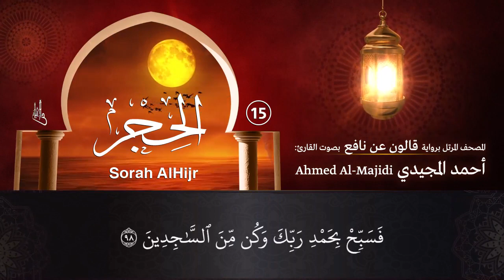سورة الحجر ( مكتوبة ومرتلة برواية قالون ) القارئ: أحمد المجيدي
بصوت الأخ القارئ: أحمد مهيوب المجيدي
 وهو قارئ متخصص (مقرئ) وإمام جامع بخميس مشيط - المملكة العربية السعودية
الشيخ القارئ أحمد المجيدي ذو صوت شجي وأداء مميز ومتقن للتلاوة..

*الشيخ مجاز بالقراءات العشر الصغرى من طريقي الشاطبية والدرة
*حاصل على أربع إجازات بمنظومة الجزرية
*حاصل على ست إجازات بالسند المتصل برواية حفص عن عاصم من طريقي الشاطبية والطيبة
*حاصل على ثمان إجازات بالسند المتصل بالقراءات العشر
* تخرج من جمعية معاذ حافظاً للقرآن الكريم كاملاً بتقدير ممتاز
* حاصل على شهادة حفظ القرآن الكريم كاملاً من الجمعية الخيرية لتحفيظ القرآن الكريم (بالرياض) بتقدير ممتاز
* حاصل على شهادة حفظ للقرآن الكريم كاملاً من الجمعية الخيرية لتحفيظ القرآن الكريم (بجدة) بتقدير ممتاز
*فائز بالمركز الأول (فئة القرآن الكريم حفظاً وتجويداً) على مستوى اليمن في مسابقة معاذ العامة
* مشارك في عدد من الدورات التدريبية والتأهيلية
* يعمل في تعليم القرآن الكريم لأكثر من 20 عاماً

بارك الله في علمه وعمله وجعل ما يقدمه في موازين أعماله..

:: التلاوة محفوظ حقوقها لصالح القارئ أحمد المجيدي، وتم نشرها على قناة البلاغ بعد أخذ اذن خطي من الشيخ بالسماح بالنشر..